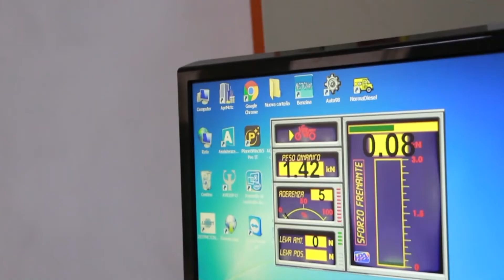Previsioni Meteo di Martedì 15 Settembre 2020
Previsioni Meteo di Feel Rouge Tv per Martedì 15 Settembre 2020 a cura di Gessica Fede